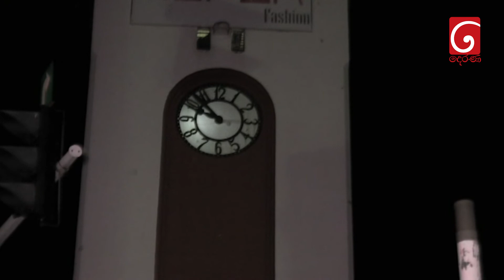තප්පරයෙන් විනාඩියක් යන පානදුරේ ඔරලෝසුව